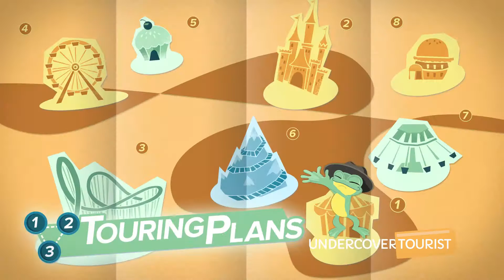The Galloping Goose, Knott's Berry Farm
The Galloping Goose at Knott's Berry Farm (HD 1080p) - SKIP the LINES, with tips, apps and real tickets